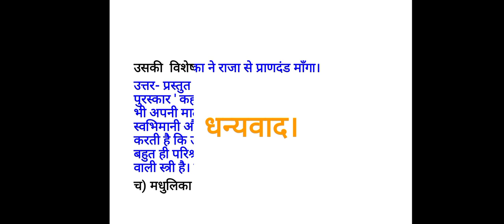वर्ग-सप्तम, विषय-हिन्दी ll,पाठ-3,प्रश्नोंत्तर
Video from Sonam